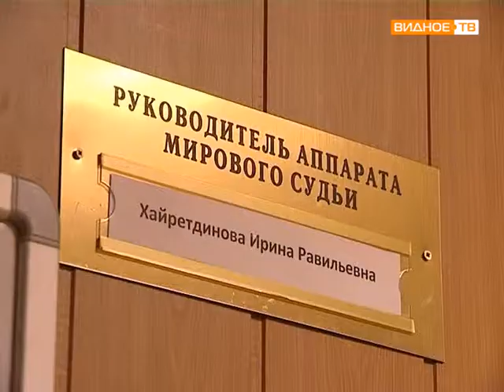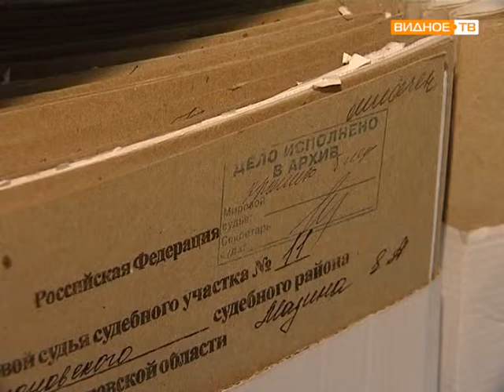Открытие судебного участка